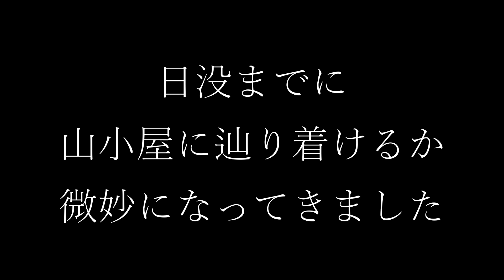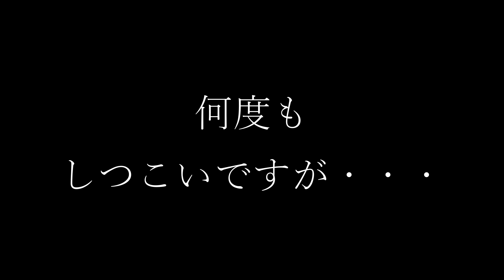【登山】2月の丹沢縦走②蛭ヶ岳｜最後は岩登り｜神奈川県｜Insta360 ONE R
神奈川県にある丹沢というエリアを山小屋に一泊して縦走しました。
動画では檜洞丸（ひのきぼらまる）から蛭ヶ岳（ひるがたけ）を目指しました。

Insta360 ONE Rでトラブル発生です。

‹撮影時期›
2020年2月下旬

‹動画›
【カメラ】Insta360 ONE R
【レンズ】360度

‹写真›
【カメラ】Canon EOS 7D Mark II ・ Canon EOS Kiss X10
【レンズ】Canon EF100-400mm F4.5-5.6L IS II USM ・ SIGMA 18-35mm F1.8 DC HSM

▼動画の途中で省略したInsta360  ONE Rのトラブル報告はこちらになります。

▼撮影機材の「Insta360 ONE R」はこちらで購入しました。（ツイン版）

以上です。